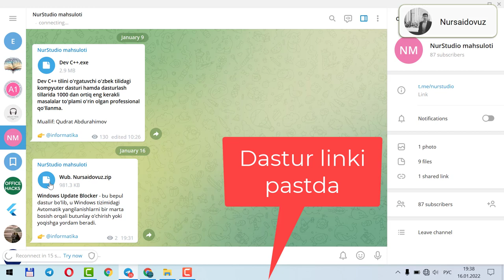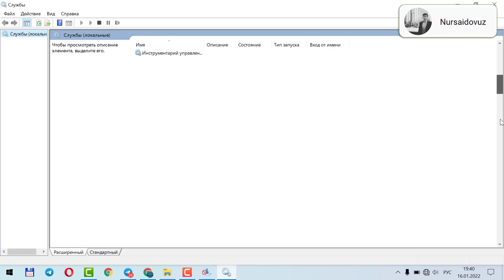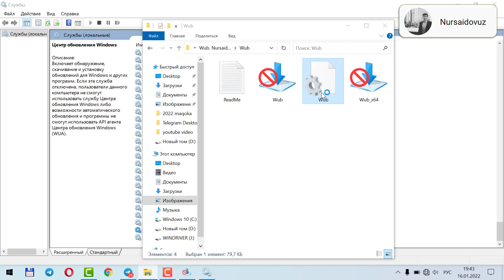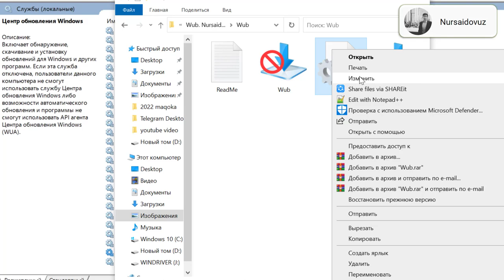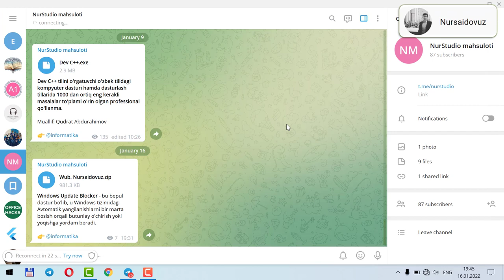Windows 8-10 yangilanishini o'chirish | Disable windows 10 update | Windows 10 обновление отключить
Windows Update Blocker - bu bepul dastur bo'lib, u Windows tizimidagi Avtomatik yangilanishlarni bir marta bosish orqali butunlay o'chirish yoki yoqishga yordam beradi.